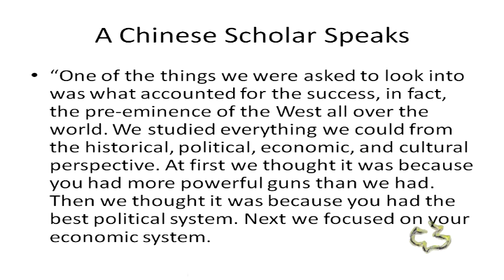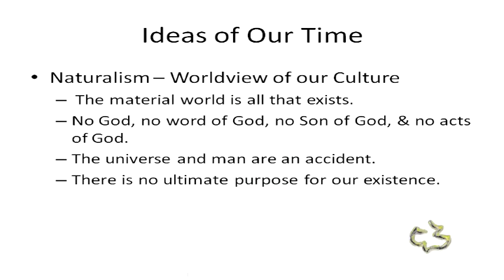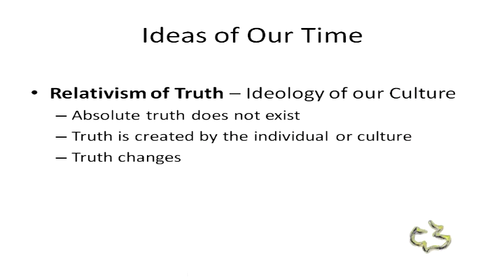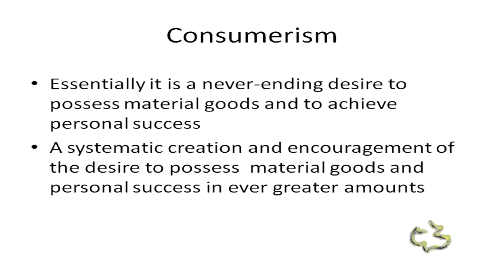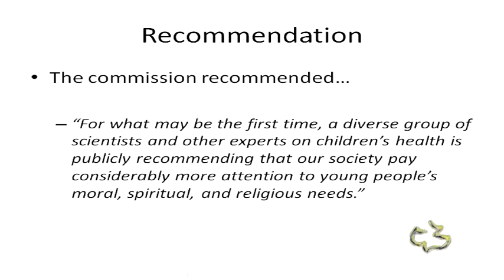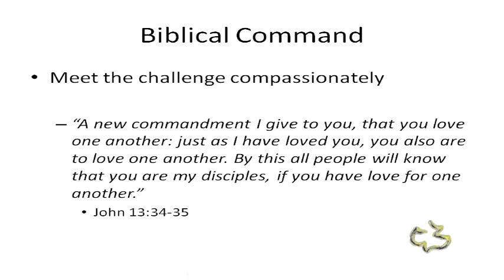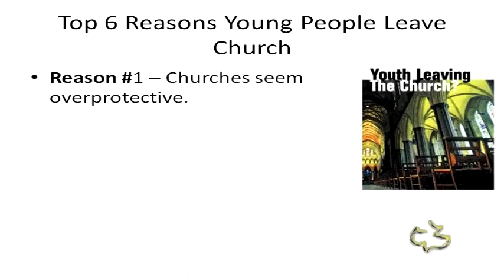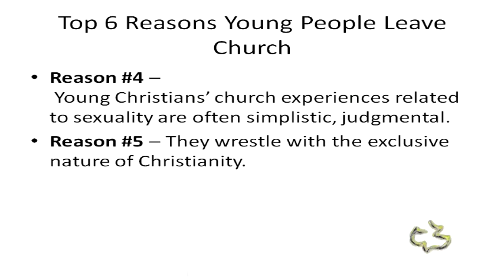Christmas in a Post Christian Society - Pat Zukeran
Christmas in a Post Christian Society - Pat Zukeran - CC Windward - Guest Teacher

 Christmas in a Post Christian Society - Pat Zukeran - Calvary Chapel Windward - OAHU, HAWAII - Guest Teacher - From Local Olelo / Oceanic / Time Warner Cable show "A View from Calvary" - Episode #: - Original Air Date:  09/29/2013 A.D.